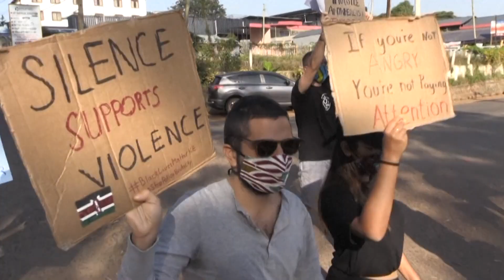تظاهرات در آمریکا - جان سیاهپوستان اهمیت دارد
کیانا فیروز ۲۰۲۱